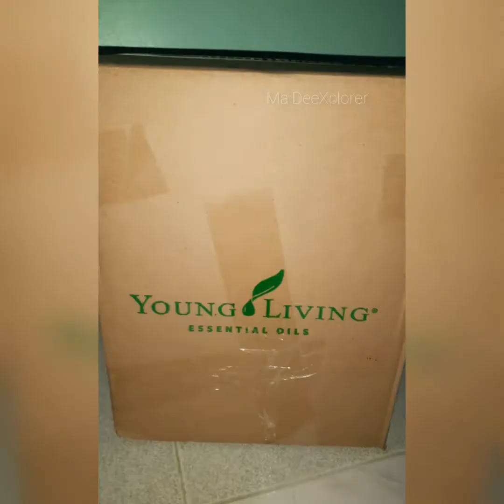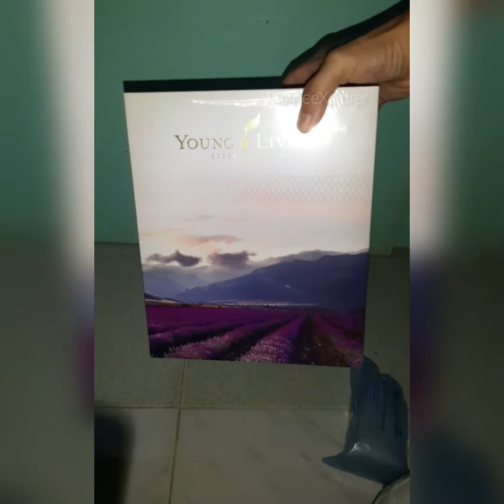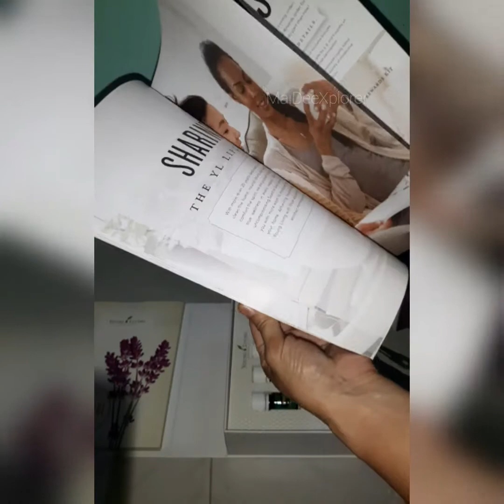Unboxing Young Living Essential Oils/Diffuser (Literal na unbox lang hahah)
Simula ng magamit ko
alam kong may epekto nga agad
galing lang pero discalimer na din kasi iba iba tayo